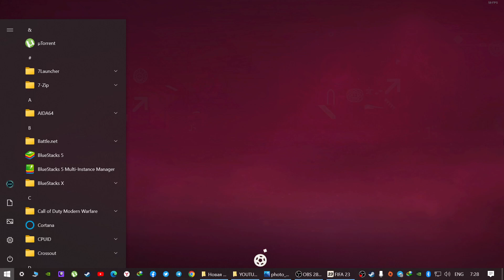FRANSIYA - DANIYA ● JAHON CHEMPIONATI ● FIFA 23 ● O'ZBEKCHA O'YINLAR